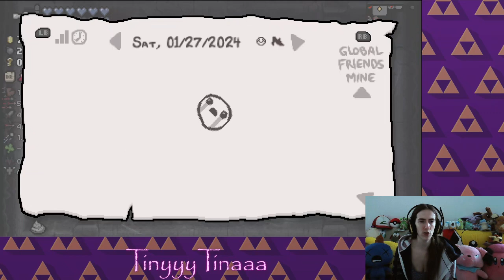Thomas CRAPper Day! We look like poop!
This was so much fun! Hope you guys don't get mad I wasn't using my item much xD